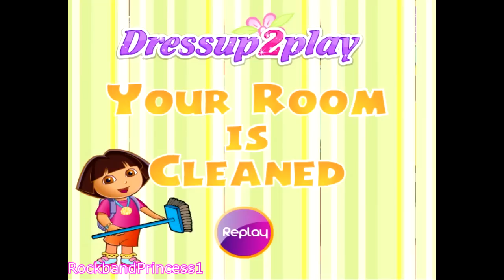Dora The Explorer Room Cleaning Games